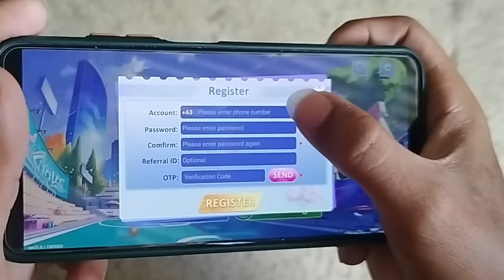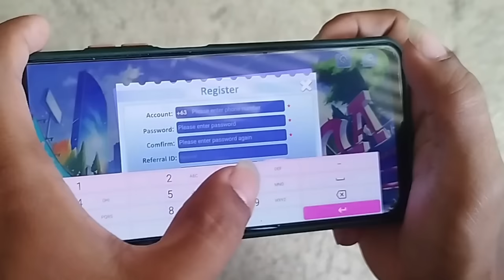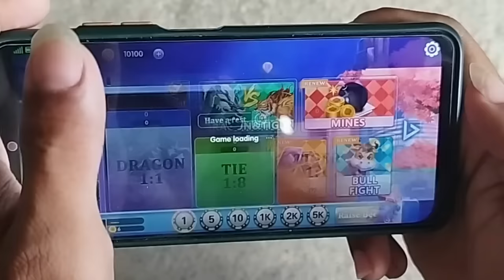FAKE SNATCHER PRANK PART 3